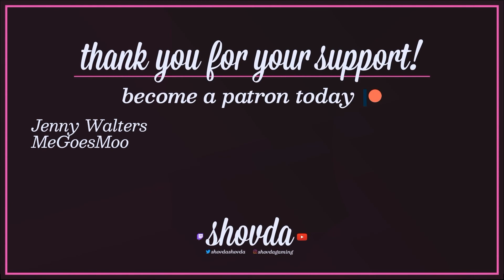Misty Out There || All Clears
For my list of kaizo romhack clears and some evaluative information, check out my full spreadsheet

Monday-Friday: 10pm-3am (Eastern)
Saturday-Sunday: Nope!